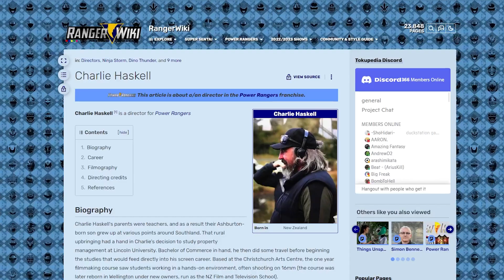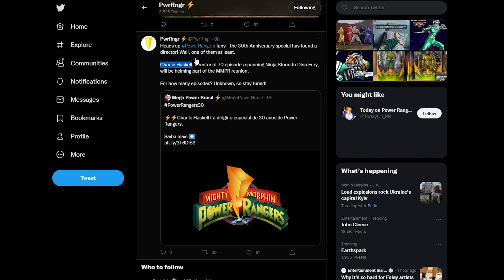New Director For Mighty Morphin Power Rangers Reunion Special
The Mighty Morphin Power Rangers 30th Anniversary Special has found a director! Well, one of them at least. More are probably set to be announced later down line.